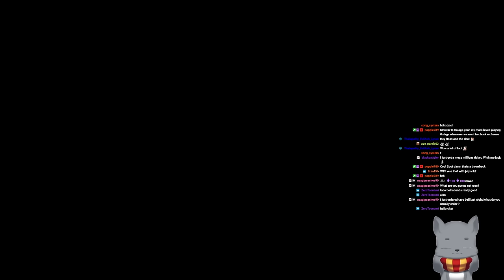We're Great Assets finding Silly Scrap this Stream!